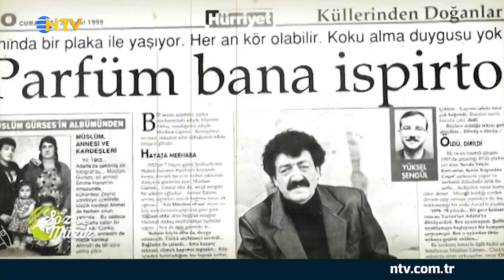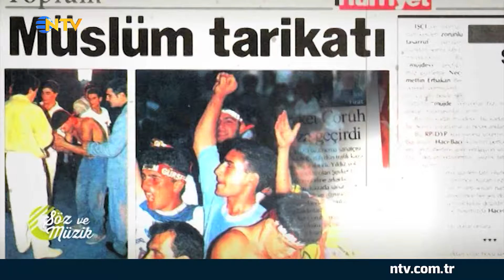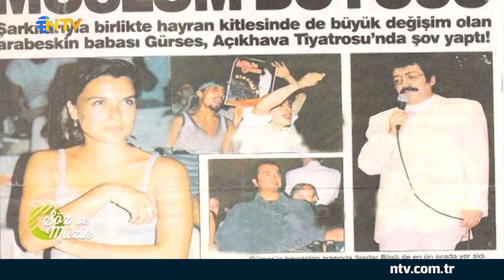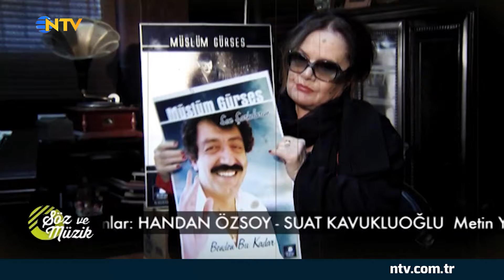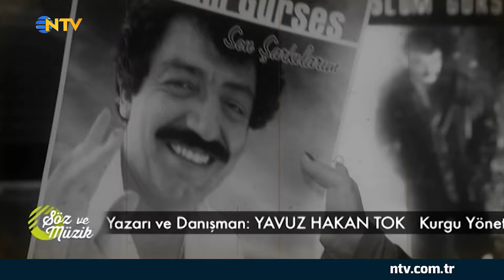Müslüm Gürses (Söz ve Müzik Özel Bölüm)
NTV, kaçıranlar ve tekrar izlemek isteyenler için Söz ve Müzik belgeselinin "Müslüm Gürses" özel bölümünü ekrana getiriyor. Söz ve Müzik, 16 Kasım Cuma 22.05'te NTV'de. Belgesel için NTV'ye özel röportaj veren Muhterem Nur, hayat arkadaşı Müslüm Baba'yı anlattı.